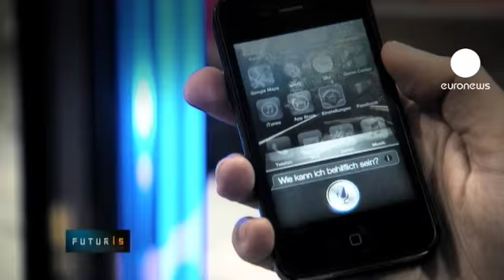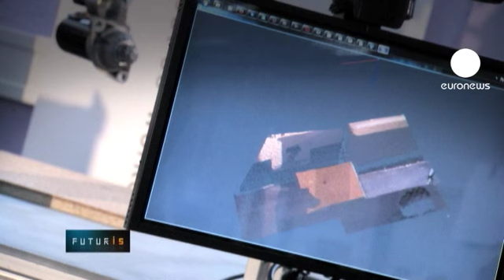euronews futuris - Robots al trabajo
El trabajo manual ralentiza la fabricación de muchos productos haciéndolos más caros. Las máquinas no pueden competir con el hombre y su flexibilidad, sin embargo estos nuevos robots que ven en 3D y entienden las órdenes del ser humano están a punto de dar un nuevo giro a la futura producción industrial. Un reportaje de Denis Loctier.

El empaquetado manual es tedioso y agotador. ¿Los robots pueden echarnos una mano?

Los ingenieros de la Universidad Técnica de Múnich están probando una centralita robotizada para el empaquetado automático de electrodomésticos.

Las tareas que no requieren mucha fuerza física siguen siendo responsabilidad de los humanos. Una cámara de vídeo controla la seguridad en el trabajo, mientras que un brazo robotizado manipula y embala los objetos pesados.

"El sistema es un prototipo que reconoce los objetos, como este equipo de TV, y además localiza su posición. Al localizar los objetos, el robot los selecciona y los coloca en su embalaje con total seguridad. Y si hubiera un problema, el trabajador puede intervenir para ayudar." Nos explica Carola Zwicker que trabaja como ingeniero en la Universidad Técnica de Munich:

El robot puede manipular objetos de peso y formas diferentes, así que los fabricantes pueden utilizar el mismo sistema de embalaje para diferentes productos. Cada proceso de trabajo se puede modificar fácilmente utilizando una interfaz en el ordenador y un mando a distancia vocal.

Jürgen Blume es programador de robots en la Universidad Técnica de Munich plantea la ventaja siguiente: "El usuario final de esta tecnología no necesitará expertos para reprogramar el robot en la fábrica cada vez que haya un nuevo producto, y eso le hará ahorrar tiempo y dinero."

Este proyecto de investigación de la Unión Europea pretende incrementar la productividad industrial uniendo el esfuerzo humano al trabajo seguro de un robot inteligente.

"El proyecto será una contribución importante para desarrollar mecanismos de agarre flexibles para robots y pretende además fomentar la colaboración entre el robot y el ser humano. También presenta un estilo de programación simple e intuitivo, abriendo nuevas posibilidades a la industria, asegura Carola Zwicker .

Estos módulos informáticos pueden combinarse y crear máquinas con diversas funcionalidades. El robot sabe como organizar una pila de baterías de coche, entiende expresiones y gestos, y es capaz de encontrar su camino en una habitación. Vemos estas pruebas en el laboratorio de la ciudad autríaca de Steyr.

Harald Bauer, ingeniero de robótica y sistemas adaptativos de la empresa PROFACTOR destaca que "el proyecto ha creado una serie de herramientas y capacidades robotizadas que pueden ser utilizadas para poner en marcha aplicaciones completamente nuevas de manera fácil e intuitiva."

Ideados para la industria del automóvil, estos brazos robotizados son flexibles y modulables por lo que simplificarán la transición industrial de los motores tradicionales al motor eléctrico.

"El objetivo de este proyecto no consiste en remplazar a los trabajadores, sino más bien hacer que su trabajo sea lo más fácil y práctico posible. Y concluye el ingeniero Harald Bauer que al crear lugares de trabajo ergonómicos, se podrán prevenir problemas de espina dorsal y los trabajadores se librarán de las tareas más pesadas y tediosas."